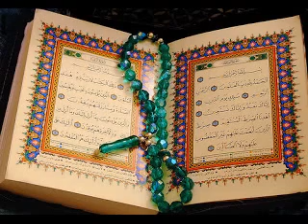Syaikh Saad Al-Ghomidi - Surat [111] Al-Lahab Dan Terjemahan Indonesia